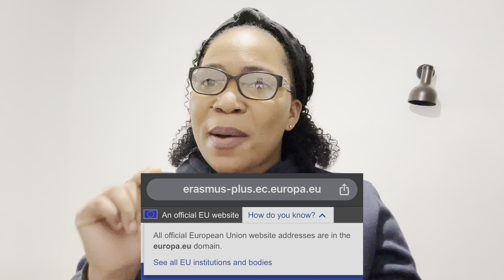9 Steps to winning the Erasmus Mundus Scholarship✍🏻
Watching this video will prepare you to ace your scholarship application👌🏽🔥

Here is the link for a good personal statement/motivation letter/ cover letter